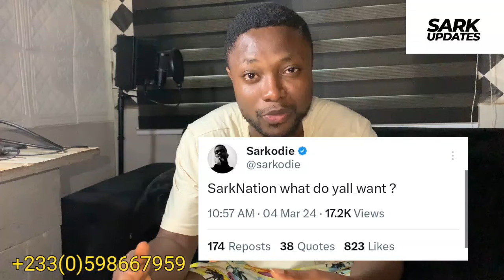Fans of Sarkodie have the chance to purchase shares and receive payments from his music.